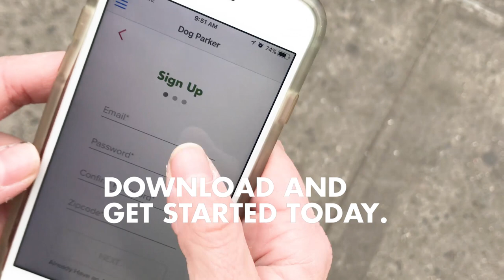Intro to DogSpot